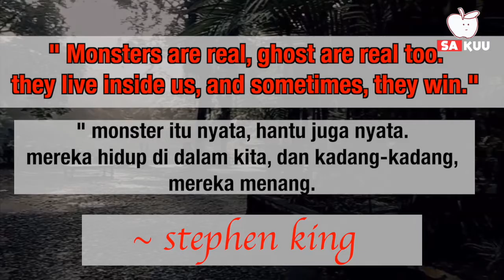WISATA HORROR! Berikut 9 Danau Paling Angker di Jawa Tengah, Sering Terdengar Suara Gamelan.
Jawa Tengah nggak hanya dikenal dengan pegunungannya yang menawan. Ada banyak tempat wisata alam yang nggak kalah menarik, seperti danau dengan ciri khasnya masing-masing.
Tapi dibalik cantiknya danau-danau di Jawa Tengah, ternyata ada beberapa kisah horror yang beredar di sekitar danau-danau tersebut dan dikenal sebagai danau angker.
Berikut  9 danau paling angker di Jawa Tengah.